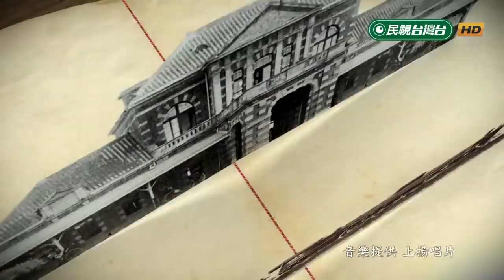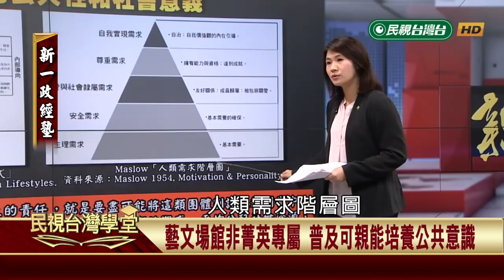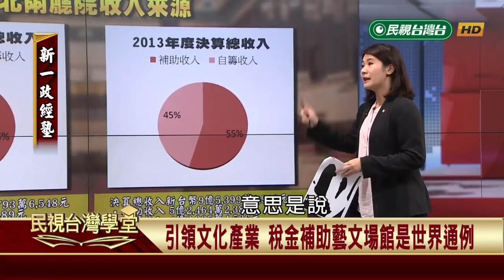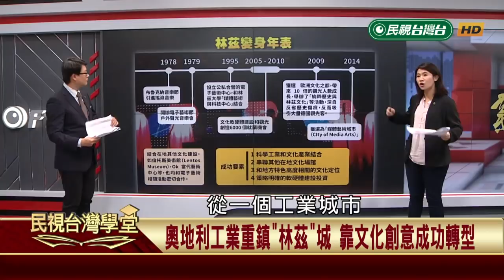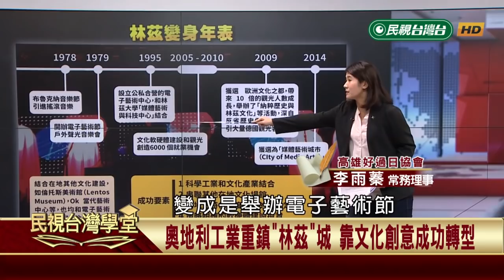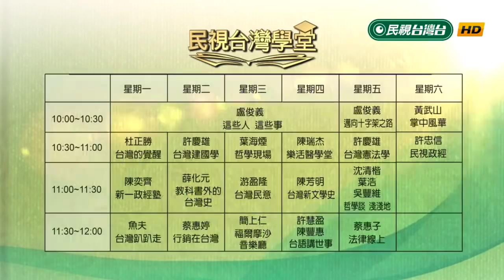【民視台灣學堂】新一政經塾: 「衛武營」來囉! 高雄藝文產業的未來 2018.10.15—陳奕齊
台灣的政治情勢、經濟結構，遭遇了怎樣的難題？
讓基進黨黨主席─陳奕齊，用政治經濟學的角度，分析台灣的困境，共同找尋一種，基本又進步的改革可能，重新建立大眾的獨立思考精神。